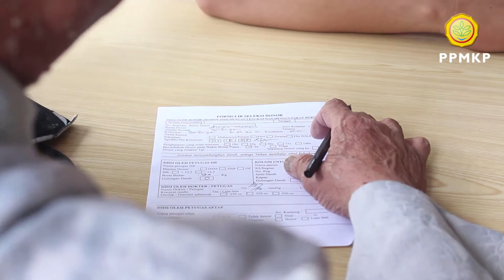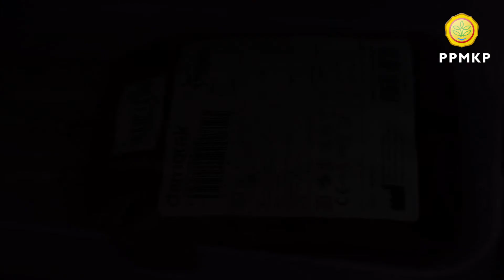Donor Darah di Jumat Berkah PPMKP Ciawi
Poliklinik Kesehatan PPMKP Ciawi Bekerjasama dengan PMI Kabupaten Bogor, Menyelenggarakan Kegiatan Rutin Donor Darah yang ditujukan pada Masyarakat sekitar PPMKP termasuk Karyawan-karyawati PPMKP dan Peserta Pelatihan .